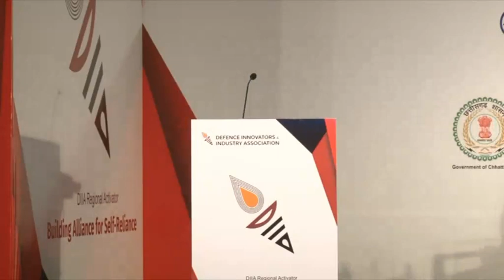Shri P.M. Kurulkar on Indigenization in Indian Defence sector at DIIA Conference Pune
Shri P.M. Kurulkar, Associate Director, R&DE(Engrs.), DRDO talking about the impactof the efforts towards bringing indigenization in Indian Defence sector at the DIIA Regional Activator Pune held on 21st December 2017.